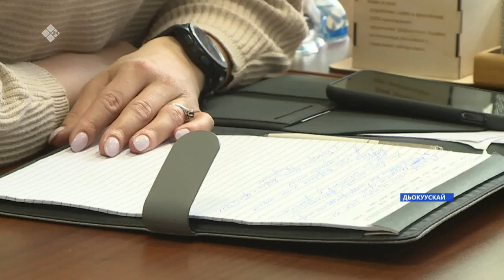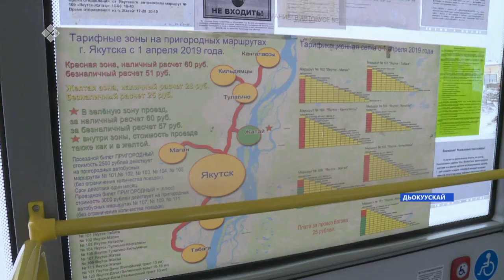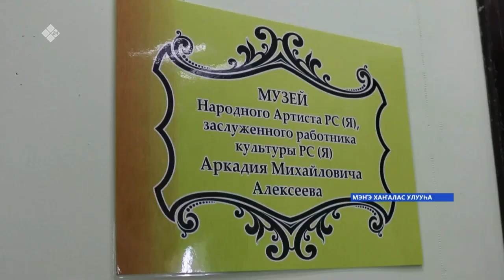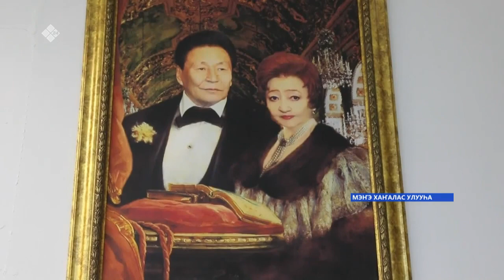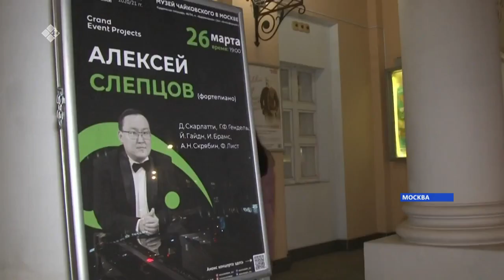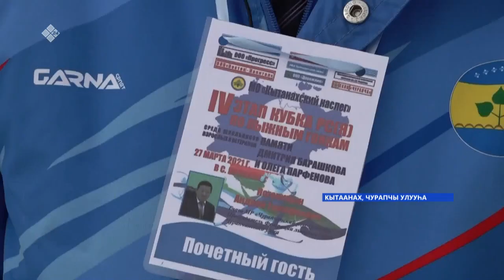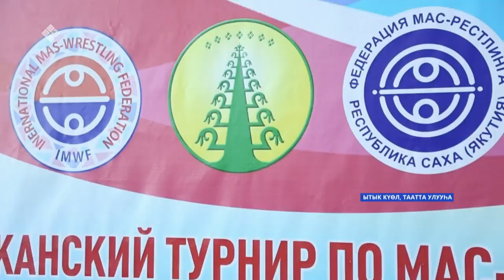«Саха сирэ» информационнай биэрии. Кулун тутар 29 күнэ, 18:00ч.